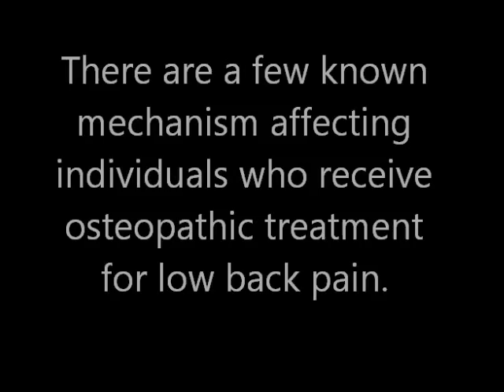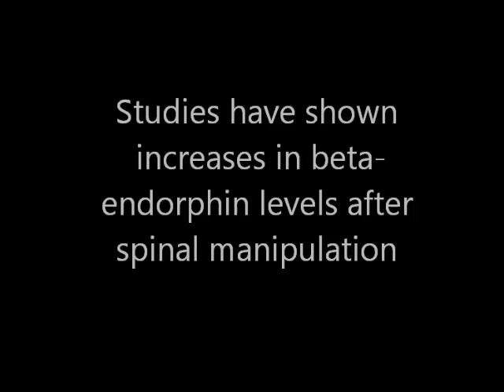How does manual osteopathic treatments help patients with low back pain?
How does manual osteopathy helps patients with low back pain?

There are a few known mechanism affecting individuals who receive osteopathic treatment for low back pain.

First mechanism: Osteopathic spinal manipulation increases joint mobility by producing a barrage of impulses in muscle spindle afferents and smaller-diameter afferents ultimately silencing facilitated γ (gamma) motoneurons as proposed by Korr. This theory is supported by several recent studies by the Pickar lab and by findings that low back pain patients have altered proprioceptive input from muscle spindles. Recent work has also shown that that spinal manipulation modifies the discharge of Group I and II afferents. This has been accomplished by recording single-unit activity in muscle spindle and Golgi tendon organ afferents in an animal model during manipulation.

A second mechanism is that osteopathic spinal manipulation, by mechanically opening the intravertebral foramina (IVF), decreases pressure on the dorsal roots. Substantial evidence shows that the dorsal nerve roots and dorsal root ganglia are susceptible to the effects of mechanical compression. Compressive loads as low as 10 mg applied to dorsal roots increase the discharge of Group I, II, III and IV afferents. This compression can also alter non--impulse-based mechanisms (eg, axoplasmic transport) and cause edema and hemorrhage in the dorsal root. Spinal manipulation mechanically decreases the pressure in the IVF by gapping the facet joints and opening the IVF. For instance, the synovial space of the lumbar facet joints increases by about 0.7 mm in individuals receiving manipulation. This doesn't seem like much, but as with any therapy there is usually a course of care involved. Even in moderate stenosis patients treated by osteopaths typically see significant pain reduction following a period of 1-2 weeks of treatment.

A third mechanism is based on findings that persistent alterations in normal sensory input resulting from an injury can increases the excitability of neuronal circuits in the spinal cord. Osteopathic spinal manipulation works by applying non-noxious mechanical inputs to these circuits. This involves mechanisms similar to the pain-gate theory proposed by Melzack and Wall wherein activation of A-α and A-β fibers can reduce chronic pain and increase pain threshold levels. This is supported by studies where spinal manipulation of the lumbar region decreases central pain processing as measured via pin-prick tests. Additional studies have shown a reduction in central pain sensitivity after spinal manipulation using graded pressure and noxious cutaneous electrical stimulation.

A fourth mechanism involves β-endorphin mechanisms. Studies have shown increases in beta-endorphin levels after spinal manipulation but not after control interventions.
Fifth mechanism: Substantial evidence also shows that spinal manipulation activates paraspinal muscle reflexes and alters motoneuron excitability. These effects are still being studied and appear to differ depending on whether performed on patients in pain or pain-free subjects.

A sixth mechanism involves inhibition of somatosomatic reflexes by alterations in muscle spindle input produced by osteopathic spinal manipulation. It is thought that spinal manipulation may normalize spindle biomechanics and improve muscle spindle discharge.

Lastly, in humans, osteopathic manual treatment can decrease heart rate and blood pressure while increasing vagal afferent activity as measured by heart-rate variability. Manual therapies in rats have been shown to produce an inhibitory effect on the cardiovascular excitatory response and reduce both blood pressure and heart rate. Manual therapies such as osteopathic soft tissue therapy have been shown to impact behavioral manifestations associated with chronic activation of the HPA axis such as anxiety and depression, while decreasing plasma, urinary, and salivary cortisol and urinary corticotropin releasing factor-like immunoreactivity (CRF-LI). Manual stimulation in rats has been shown to significantly increase glucocorticoid receptor gene expression which enhanced negative feedback inhibition of HPA activity and reduced post-stress secretion of ACTH and glucocorticoid.

For information on how to become an osteopath please visit National Academy of OSteopathy or the National University of Medical Sciences

Osteopatia, 骨病, osteopathie, l'ostéopathie, 정골, 整骨療法, استئوپتی